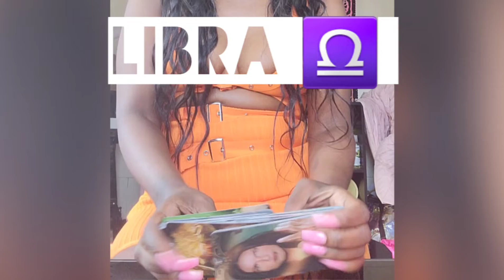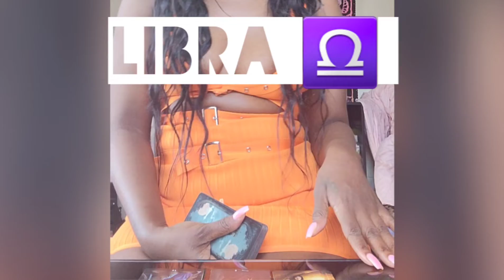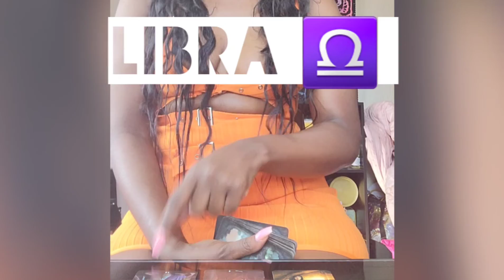LIBRA ♎️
Facebook Shunza Gammons, Shunza Shunza, & Enchanted Empress